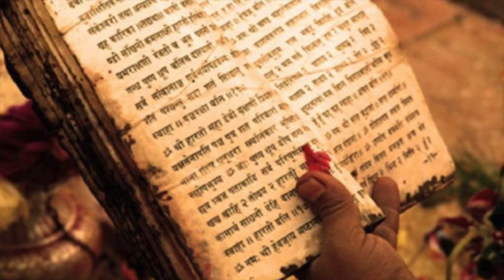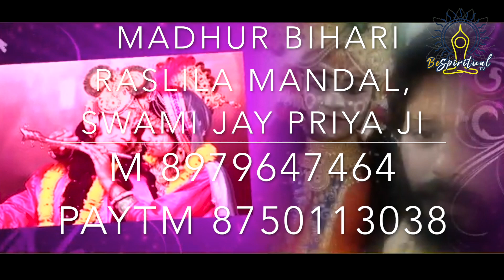Shri Jaypriya Saran Ji Maharaj | Raasleela | Ram Katha | Bhagwat Katha | Lockdown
In this age of physicality, everyone is extremely busy in making life more luxurious and not getting time to remember the Bhagwan Vishnu who is the creator of this universe.

Our aim is to convey spiritual way of living a happy life by the guidance of Vedas and Puranas.